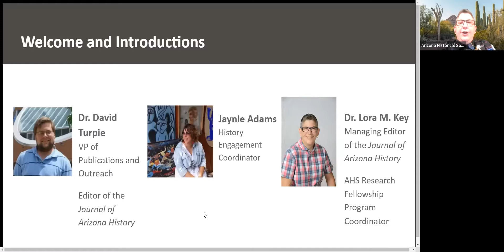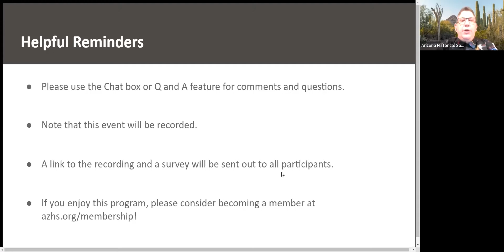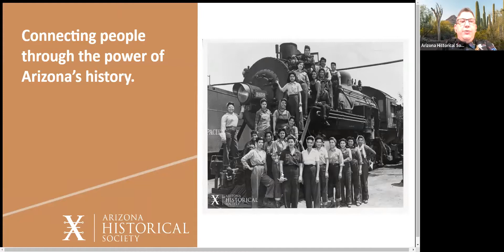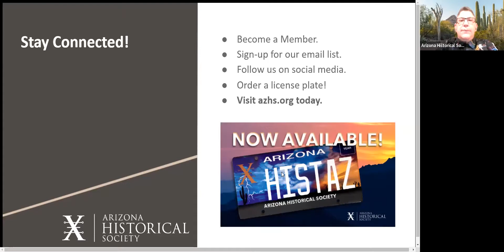Ask the Author: Arizona Sport Roundtable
From the origins of the Border Conference in the 1930s and desegregating college football teams to Mexican-American baseball players, female bulldoggers and a female sports journalist, this roundtable discussion has something for everyone. Authors from our special issue talked about their articles and research on the history of sports in Arizona.